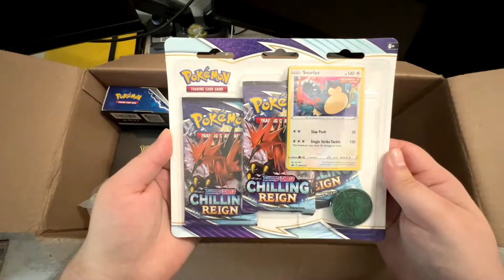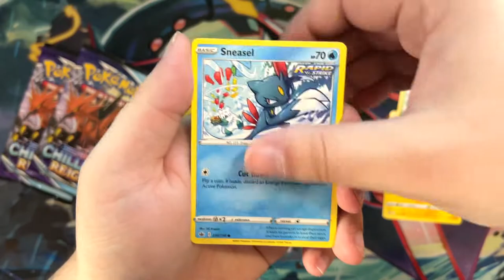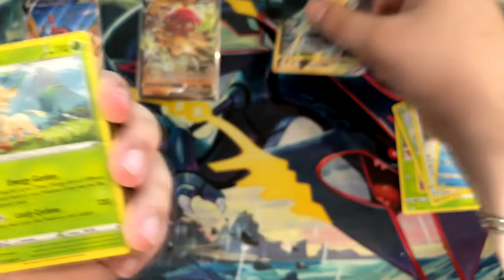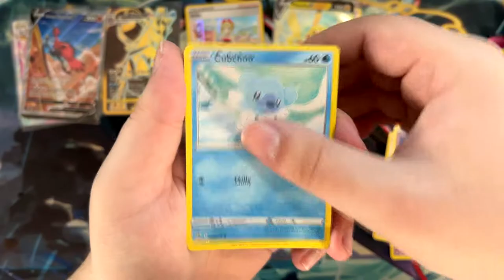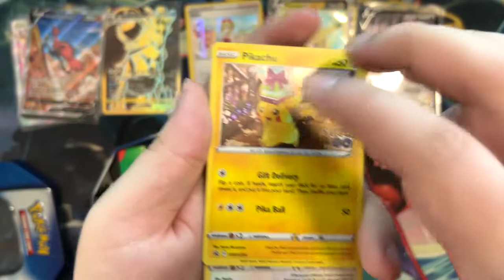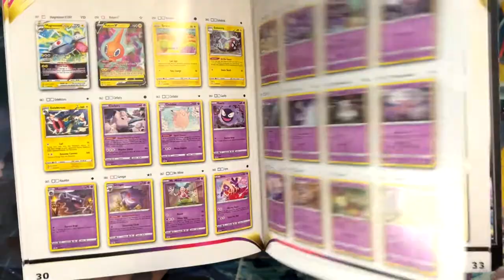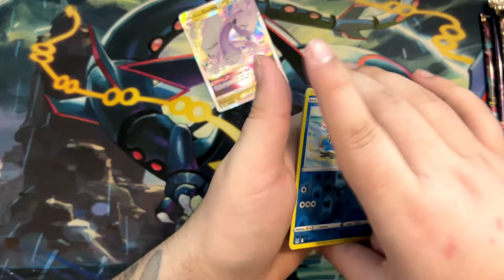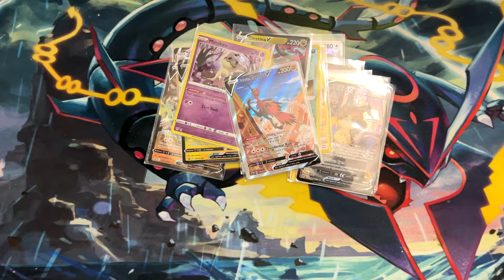Opening a 100€ Pokemon Mystery Box - This box was stacked with pulls!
In this Video I'm opening a 100€ Pokemon Mystery Box. I had a bit of a slow beginning but it's rapidly picked up when get pull after pull. As it turns out, this mystery box was pretty stacked with pulls!